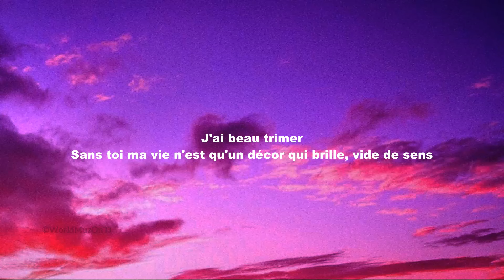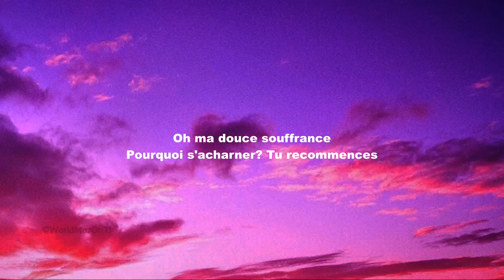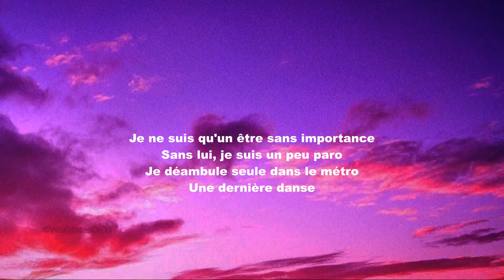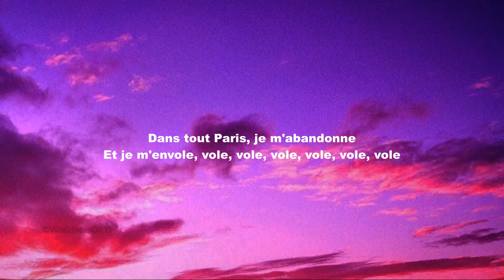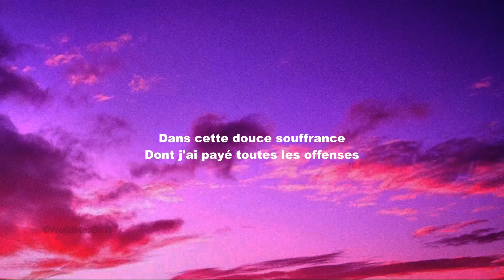Indila Dernière Danse Lyrics